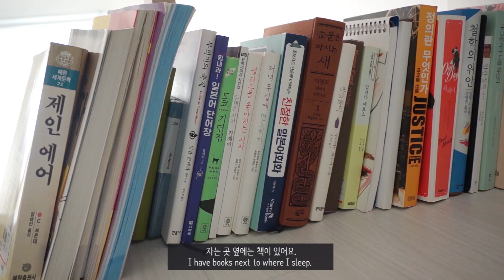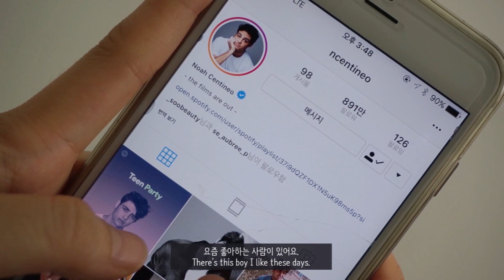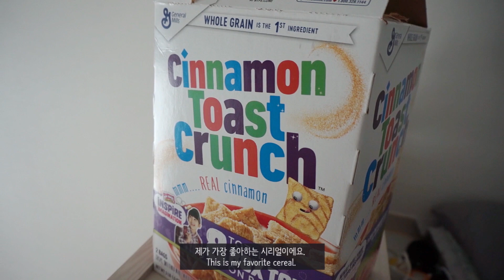Um...I didn't want to do anything I 아무것도 하고 싶지 않았어요 I 김갈릭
사용한 화장품
(Lip)
HERA
 Rouge Holic Shine
432 Studio Beige + 338 One Perfect Red
432호 스튜디오 베이지 + 338호 원퍼펙트 레드

(Blush)
HERA
face designing blusher
03 Chiffon Coral
3호 쉬폰 코랄

👕입고 있는 파란색 땡땡이 가운은 직접 만들었습니다!

씨리얼은 코스트코에서 판다고 합니당!
계피맛 나는 바삭바삭한 시리얼인데 존맛탱입니다.

🎼Music
1. Guess I'm staying indoors
by Culpeo